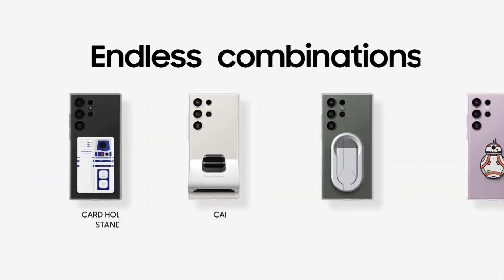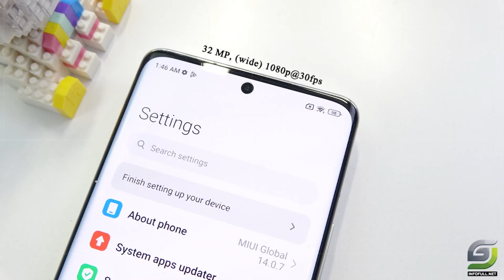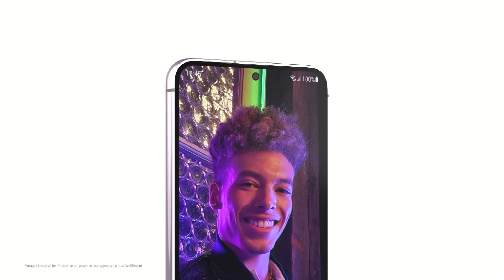El Verdadero REY de la GAMA ALTA | Samsung S23 ultra vs Xiaomi 13 pro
Antes de comprar un teléfono, queremos ayudarte a elegirlo. En esta comparativa, te mostramos el excelente rendimiento de los Samsung S23 frente a la competencia de Xiaomi 13. Además te mostramos cuál es el mejor precio para comprar el Samsung S23.